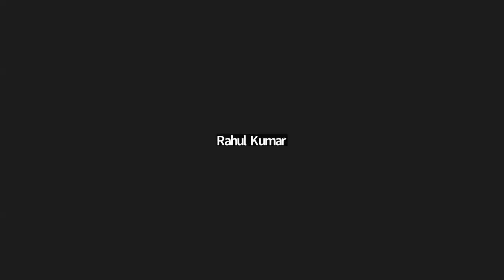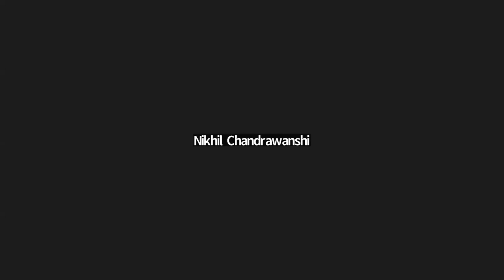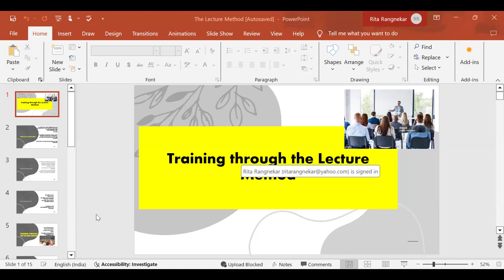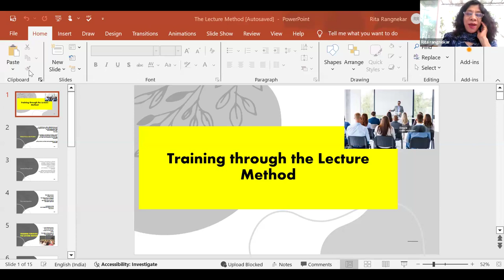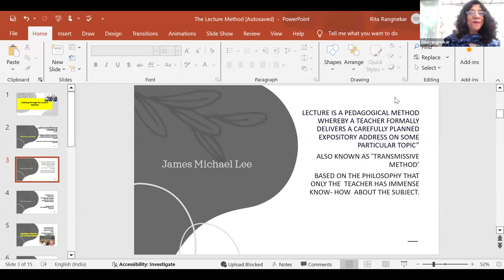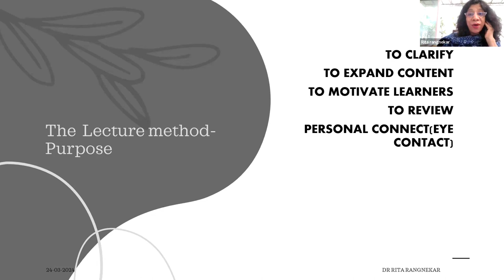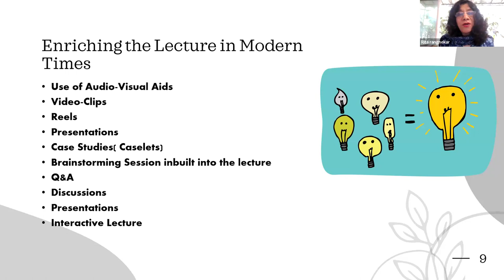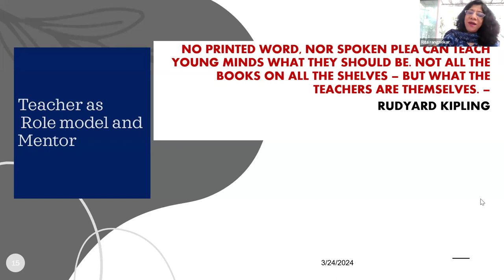ISTD Paper 3: Training Methods – Cognitive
Paper 3: Training Methods – Cognitive